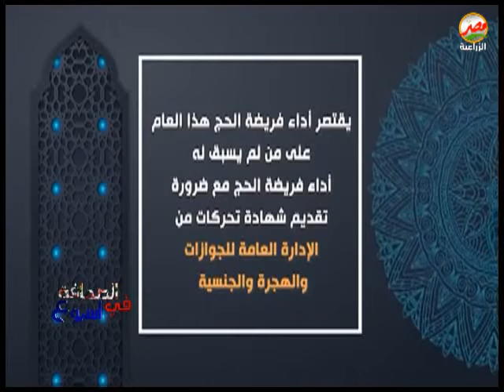وزارة الداخلية تعلن بدء قبول طلبات التقدم لحج القرعة هذا العام